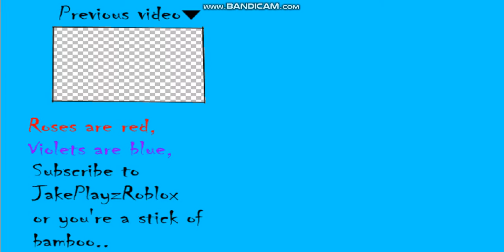My daily fall routine! || Roblox || NEW OUTRO?!!? :O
Yaayayayayay A new intro!!!

OPEN MEEEEE!

Q n A :

Q. Am I a girl or a boy?
A. Boy.

Q: Am I vegan?
A. Well I mostly don't eat meat but I eat meat once in two weeks though.

Q: Am I kind to haters?
A: It depends on what kind of hate they're sending..

Q. Do I like roblox?
A. I love Roblox!